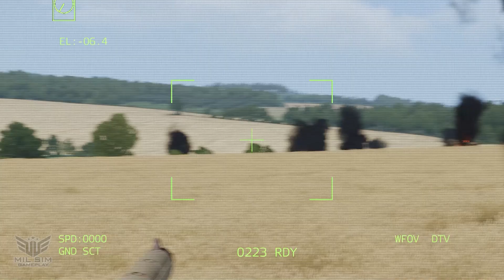Putin Can't Sleep Well! Russian Generals Surrender in Shame after the Battle for Lyman | Arma 3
Putin Can't Sleep Well! Russian Generals Surrender in Shame after the Battle for Lyman: MiL SiM ARMA-3 Game Play